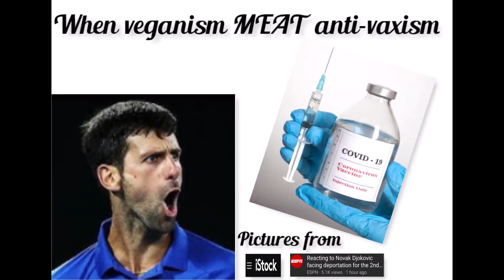The Joking player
!Visible can help disabled people to come out of their shells and create a library of audio that can be accessible to all. We will do this by hosting it on a website as well as through audio platforms, and by providing full transcripts of all episodes. In reference to the impact the podcast could have on communities, Frederique stated: “I believe that this project has the potential to create bridges between many community groups such as survivors of domestic abuse which I am involved with and/or the disabled community and other etc… Hence why, I am putting so much energy into creating a well-presented output”. In Frederique is a person who is extremely passionate on the subject of mental health and in the creation of the podcast will strive to help as many people as possible, by opening up this conversation.

The pandemic not being over yet, there are many stories that need to be told and people who will benefit from having access to a safe space to share their lived experienced.